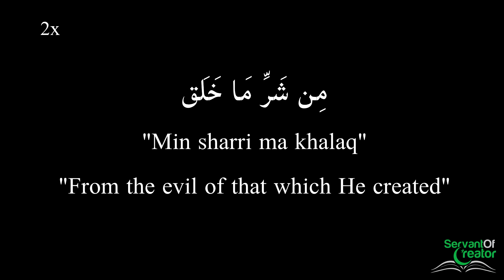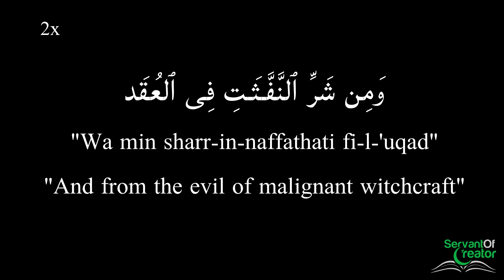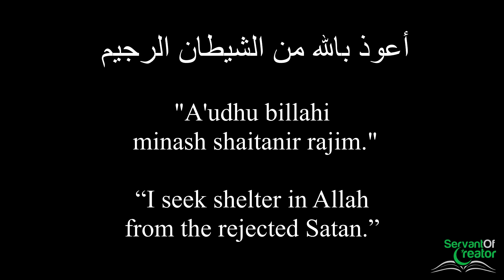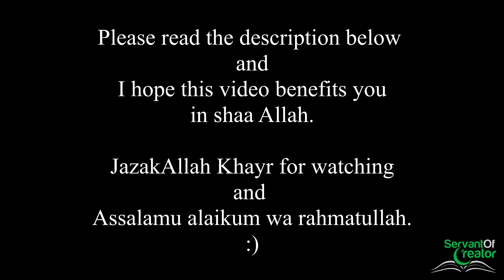Surah Al-Falaq (the Daybreak)- EASY MEMORIZATION WITH TRANSLATION - HD - ENGLISH SUBTITLES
ALLAH -MUSLIM-ISLAMIC